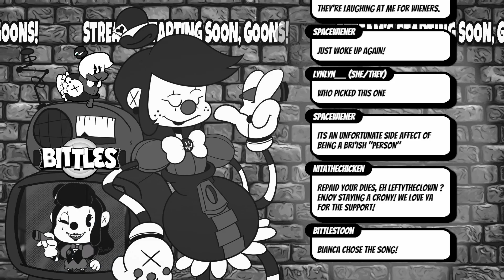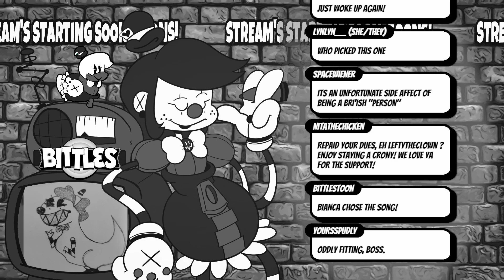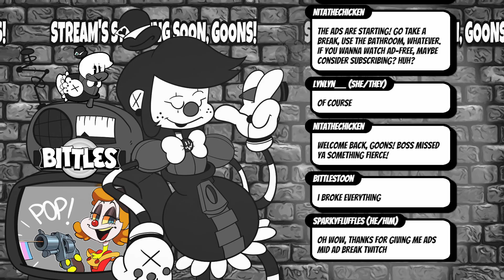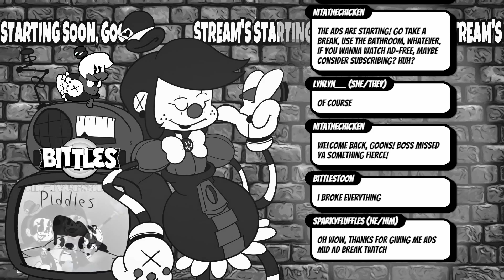Content Warning Part 3